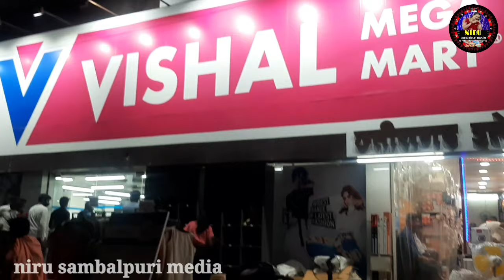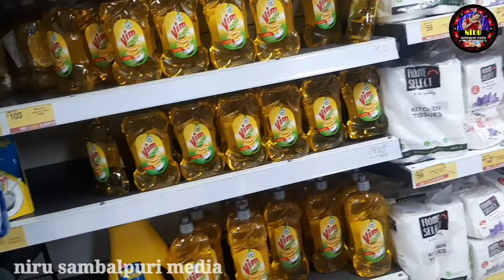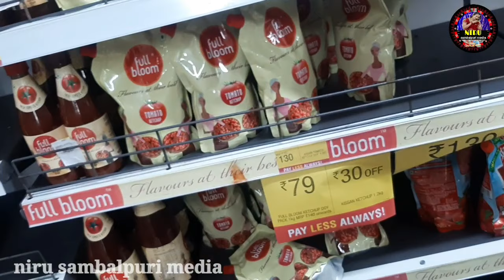ଓଡ଼ିଆ ନୂଆଁ ବରଷ୍ କେନ୍ତା ମନାଲୁଁ 🤔ଆଜିର୍ ପଣା ସଂକ୍ରାନ୍ତି ରେ ବନାମା ପଣା 😋ବୁଆ vishal ବଜାର୍ ବୁଲି ବୁଲି ଅଥା🙆‍♀️